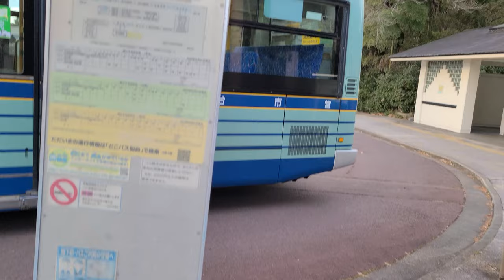【全区間車窓】仙台市営バス S610系統 野草園前〜仙台駅前 日野レインボーII （PDG-KR234J2）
2023年1月17日撮影

東北工業大学の学生がたくさん乗ってきてビックリしました。大学の存在も知りませんでした。
往路と同じく、最前列で前面展望撮れば良かったなとちょっと後悔...

【撮影車両】
仙台230あ712(日野レインボーⅡ)
PDG-KR234J2
2008年式